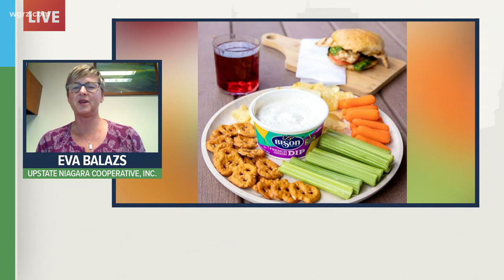Town Hall: Buffalo's most beloved snacks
Eva Balazs, the Director of Marketing for Upstate Niagara Cooperative, which owns Bison Foods.